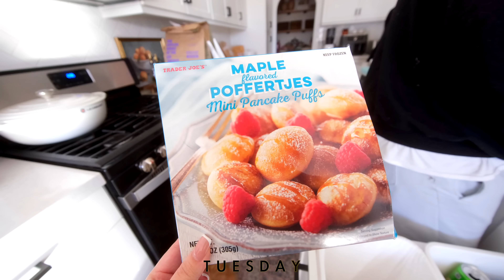VLOG: starting a new life, my new coffee shop, cooking with bestie, adult sleepover + quality time!